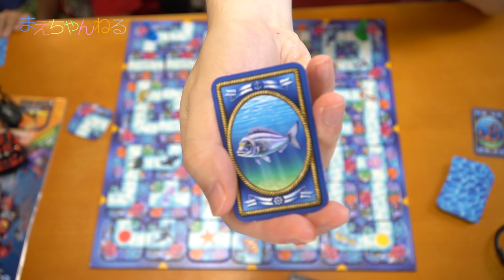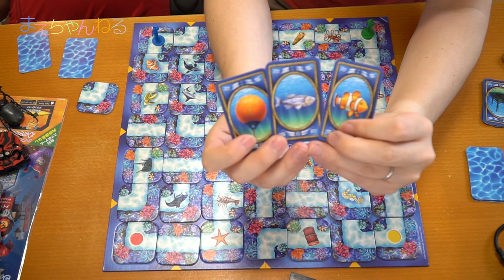行く手を阻んで宝物ゲット！ オーシャンラビリンス Ocean Labyrinth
以前購入して自宅で遊んでいたボードゲーム「オーシャンラビリンス」を紹介します！
1マスだけ動かせるタイルをうまく使って引いたカードのお宝まで、誰が早くたどり着けるかというゲームです^^

とても面白くてよく家族全員でやっております。
これから暑い時期で熱中症など心配ですので、たまには家でボードゲームもいいかもです^^

▽ラベンスバーガー オーシャン・ラビリンス（Amazon）

▽撮影機材　SONY α NEX-5R（Amazon）